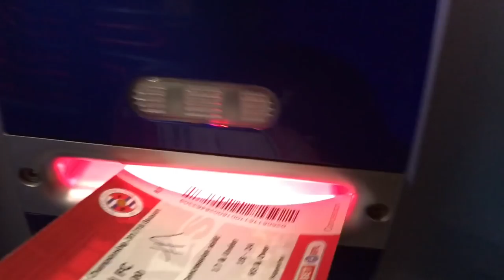*SCREAMER AND PENALTY SAVE* READING V SHEFFIELD UNITED MATCHDAY VLOG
United traveled to the Madejski on a bitterly cold and snowy Tuesday night following a poor performance at Hull.